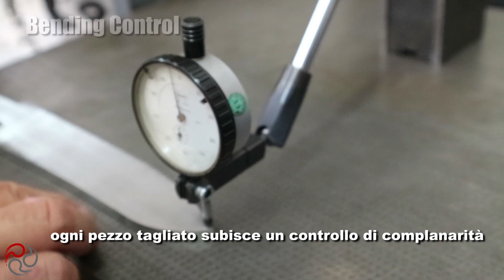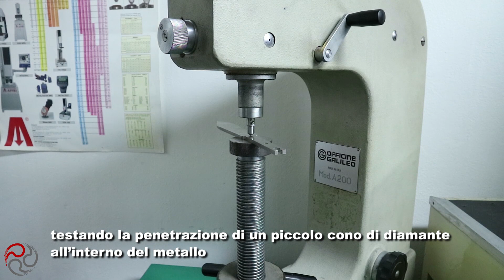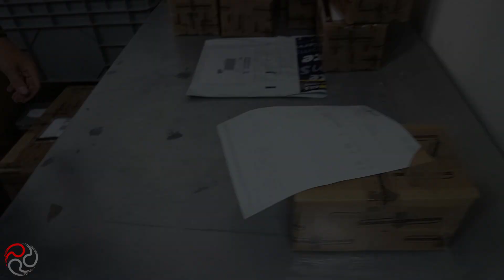EXTREMA RATIO new factory tour - Italiano | t-tactical.eu